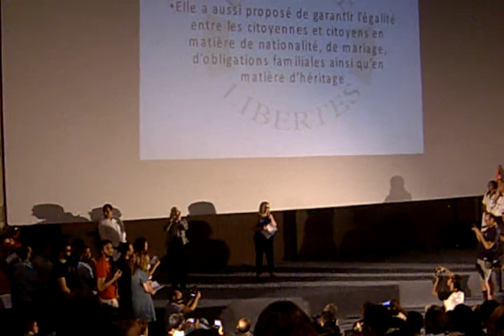Congrès de Tunis  pour l'Egalité et les Libertés